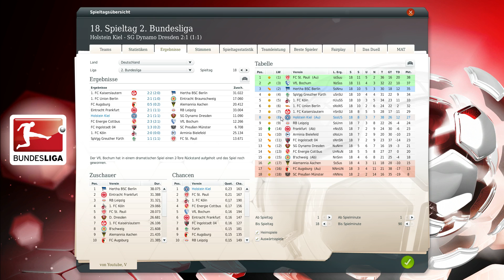Fussball Manager Let's Play | #242 | 18.Spieltag - Nachbericht | FM LP 2014 Karriere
Fussball Manager 13 Let's Play mit Holstein Kiel geht in die fünfte Saison ► Günstig FM 13

VANBERGEN - alle weiteren Links

► Aktuelle Einlaufmusik - Holstein Kiel - Saison 5
in Arbeit